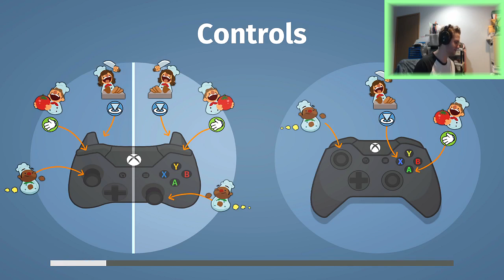Overcooked - Part 2 - GREEN BURGERS KILL PEOPLE!!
Happy Thanksgiving to all :) and try not to get trampled on Black Friday
But if you survive then watch the new Overcooked episode, you're gonna get a kick out of it.